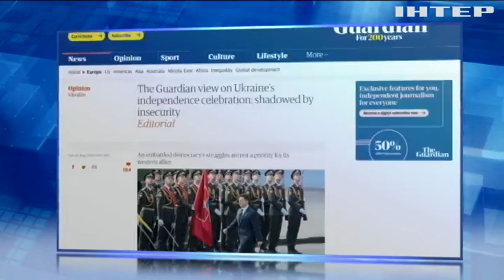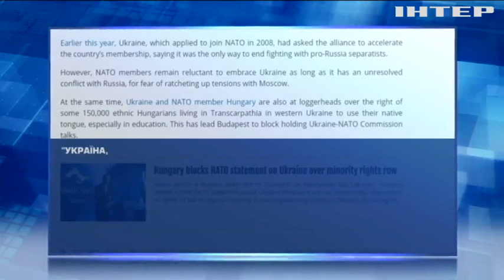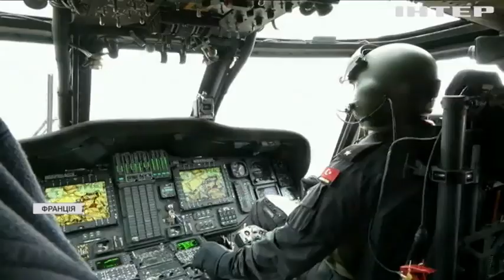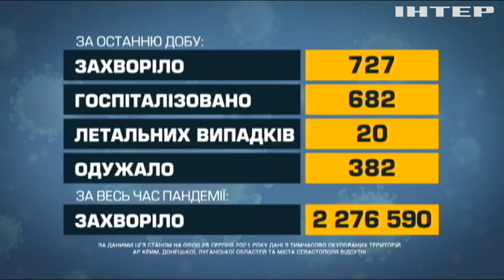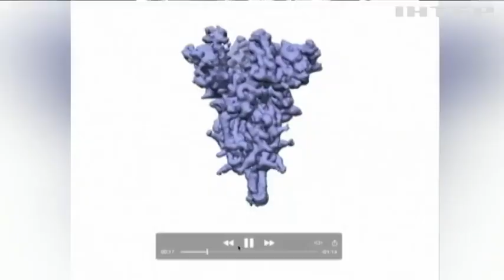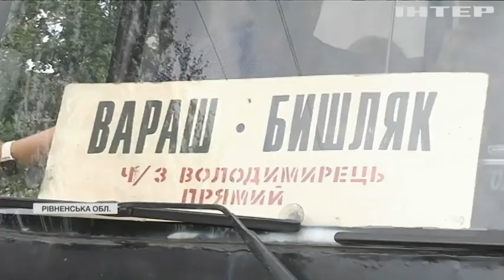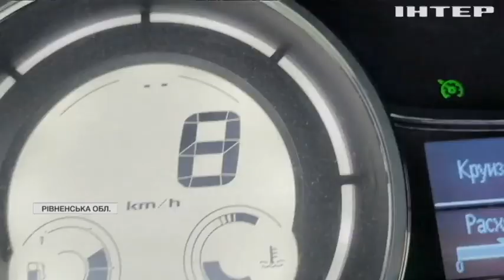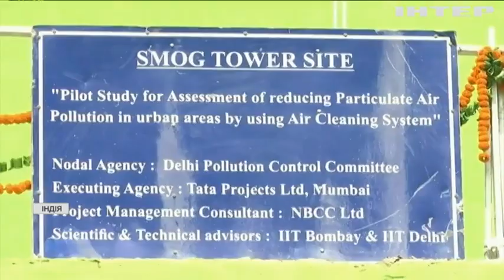Новости 17:45, выпуск за 25 августа 2021 года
Дивіться у цьому випуску: П'ять країн створюють фонд "Партнерство за сильну Україну". Ситуація в аеропорту Кабула: коли припиняться рятівні польоти? ДТП на Полтавщині: загинули двоє людей.